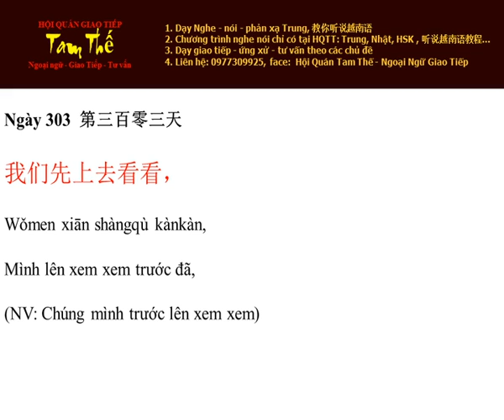Ngay 303 Mình lên xem xem trước đã - Nghe Noi Tieng Trung Moi Ngay Mot Cau